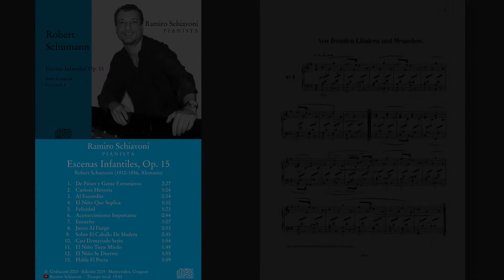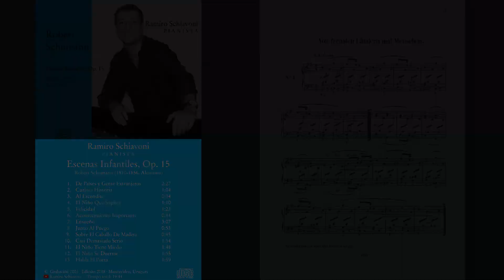Robert Schumann: Escenas Infantiles, Op. 15 No. 1